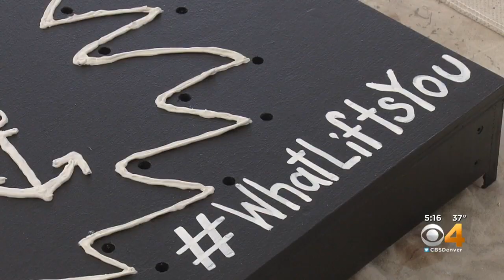Famed Littleton Artist Expands Comfort Zone With Sensory Art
A street artist from Littleton, known across the world for her large-scale interactive angel wings, has landed a special project in Denver.